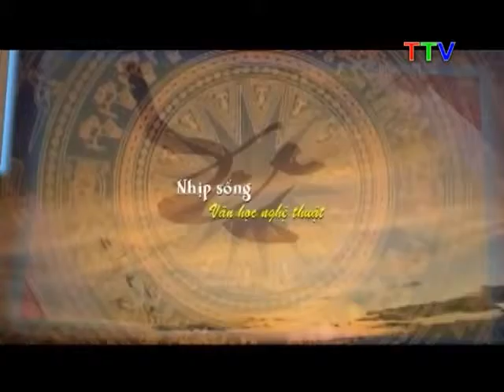nữ họa sỹ trẻ Lê Thanh